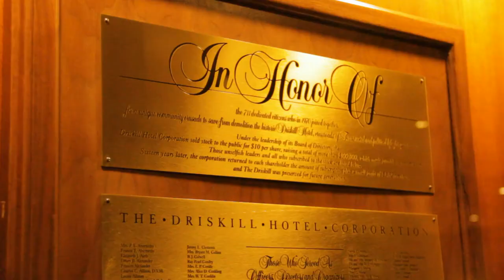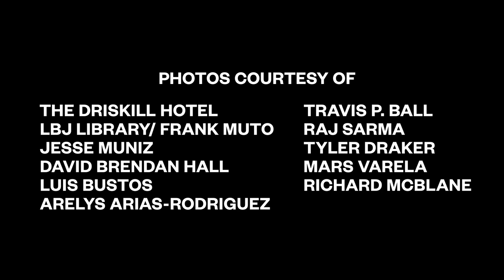SXSW AT : The Driskill Hotel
Explore over 130 years of The Driskill Hotel’s rich history from renovations to iconic events with Lyndon B. Johnson, Louis Armstrong, Wes Anderson, and more. Take a look at the history of one of Austin’s most iconic venues in the third installment of the “SXSW At” series.

About SXSW:
SXSW dedicates itself to helping creative people achieve their goals. Founded in 1987, SXSW is best known for its conference and festivals that celebrate the convergence of the interactive, film, and music industries. An essential destination for global professionals, the event features sessions, showcases, screenings, exhibitions, and a variety of networking opportunities. SXSW proves that the most unexpected discoveries happen when diverse topics and people come together. SXSW takes place every March in Austin, Texas.